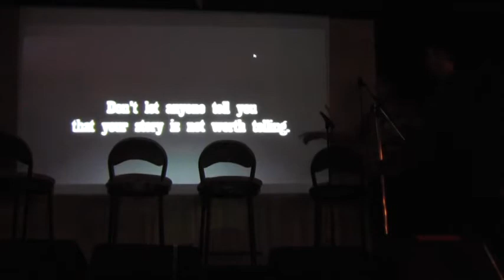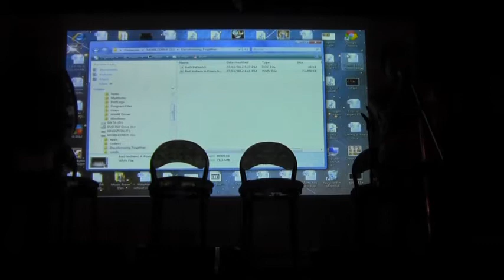Sarah - Decolonize Calgary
March Evolver/Zeitgeist Calgary Convergence & Dance Party